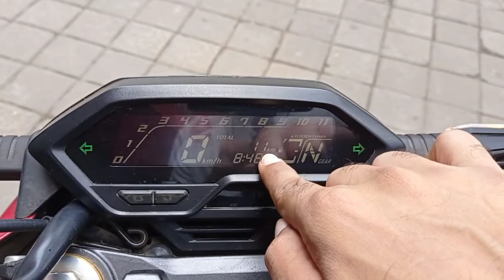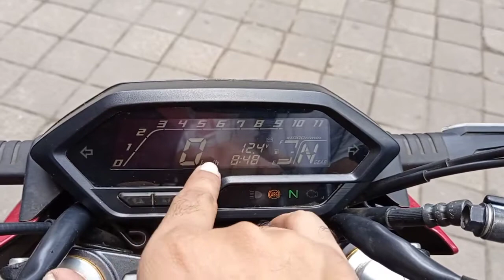Honda Hornet 2.0 Repsol Edition | Honda Hornet 2.0 BS6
hornet 2.0 repsol edition review